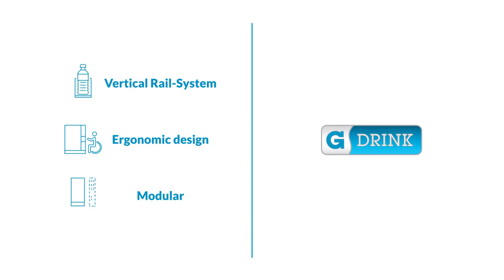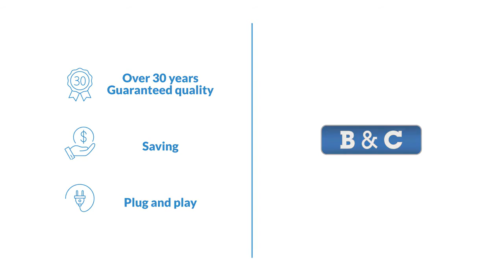Sandenvendo: Product News 2018